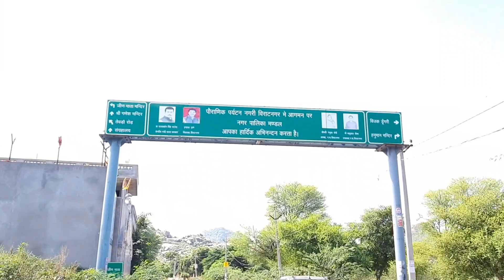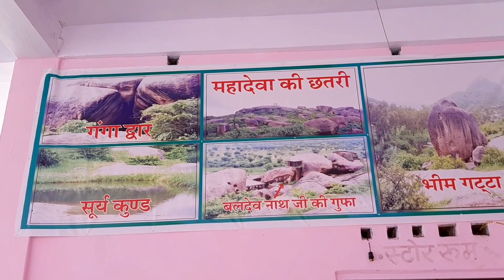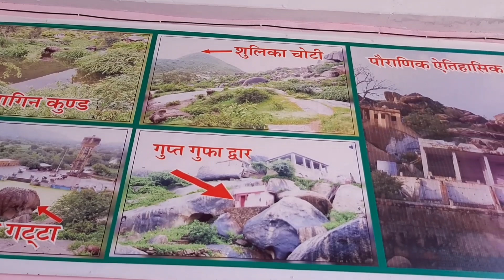इस गणेश मंदिर में पूजा करते थे पांडव आज यहाँ फिल्मों की शूटिंग होती है